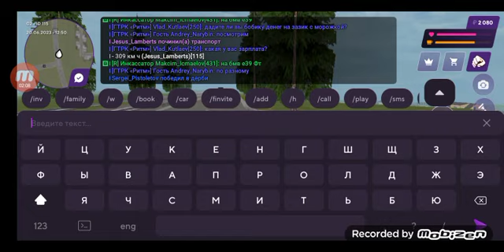Matreshka RP Server 02 #167